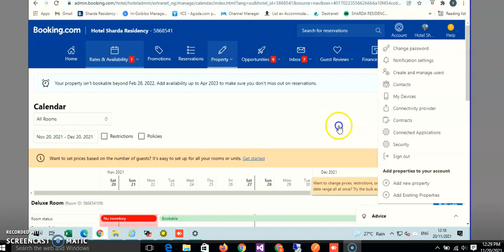Booking com Request For Channel Manager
channel manager.